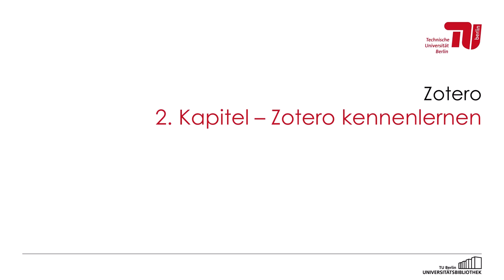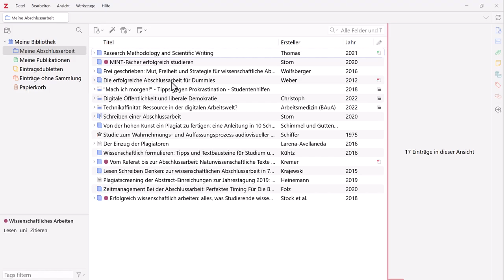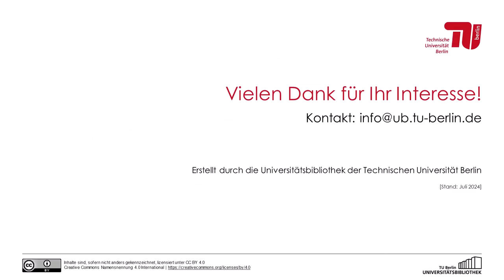Zotero 7: Oberfläche und Synchronisieren - Video zum Selbstlernkurs 1/4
Hier erfahren Sie, wie Sie Sammlungen anlegen und die bibliografischen Daten Ihrer Literatur bearbeiten. Finden Sie außerdem heraus, wie Sie mit einem Zotero-Account Ihre Zotero-Bibliothek synchronisieren.

Dieses Video ist Teil eines Selbstlernkurses, welcher Sie fit für die Benutzung von Zotero in der Wissenschaft macht.